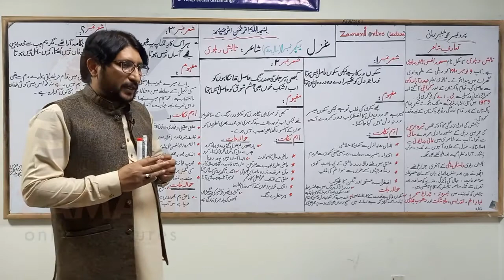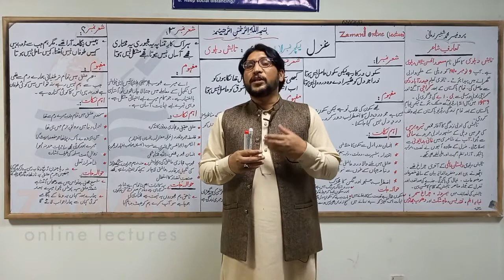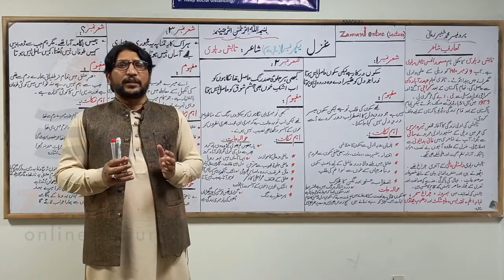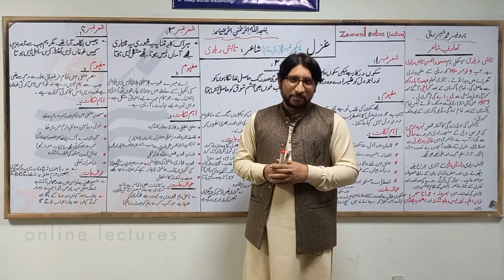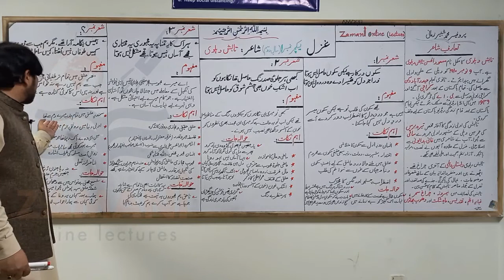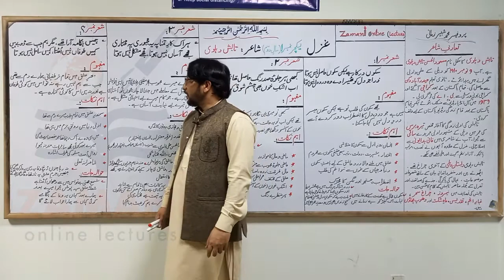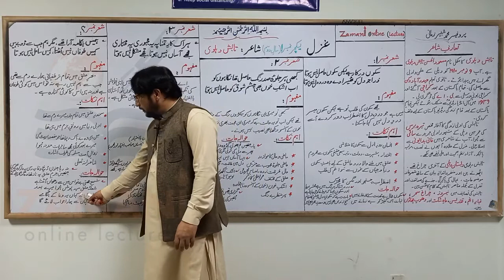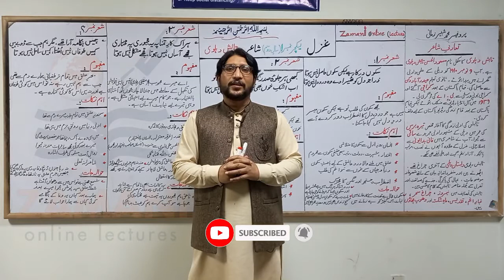Ghazal Tabish Dehalvi- |Shayr 3 & 4| (Part-two) | غزل تابش دہلوی شعر 3 او4 انٹرمیڈیٹ سال دوم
Ghazal Tabish Dehalvi- |Shayr 3 & 4| (Part-two)  Intermediate
 غزل تابش دہلوی شعر 3 او4  انٹرمیڈیٹ سال دوم